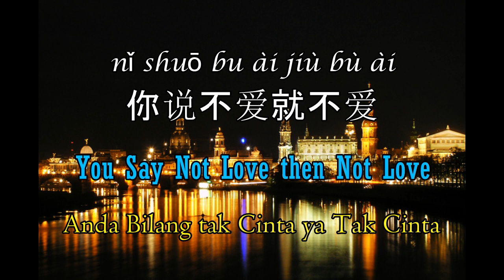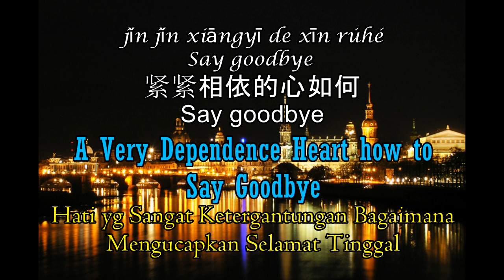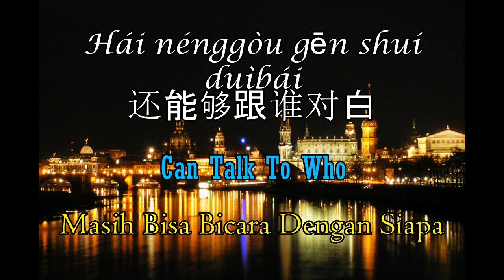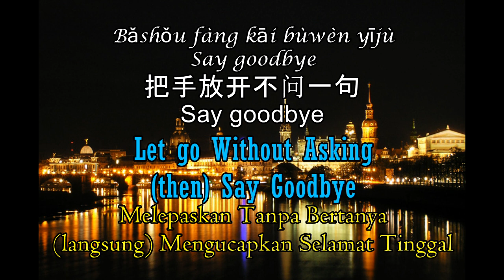Gary Chaw 曹格 - Bei Pan 背叛 (Lyric 歌词)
Maaf jika ada beberapa Kata / Kalimat yg terjemahannya Tidak Benar Sepenuhnya. Dan Saya hanya menggunakan Terjemahan yg paling Mendekati dengan Kata / Kalimat Mandarin tersebut.
Karena Ada beberapa Kata / Kalimat yg Lebih Mudah di Mengerti didalam Mandarin dan Tidak bisa di Terjemahin sebaku bakunya.
Terima Kasih .

Sorry if there is some Words or Sentences that not Translated Absolutely Right. And I Just Used The most Very Close By Words or Sentences Translation.
Because some of them are more than easy to understand still at Mandarin / Chinese .
Thanks.

* I Just Subs The Lyric *
- Artwork by?

chinese songs
chinese lyrics
lyrics
western songs
western lyrics
japanese songs
japanese lyrics
anime songs
anime lyrics
lirik lagu china
lirik lagu barat
lirik lagu jepang
lirik lagu anime
arti lagu
makna lagu
musics
好音乐
歌词
拼音歌词
英文歌词